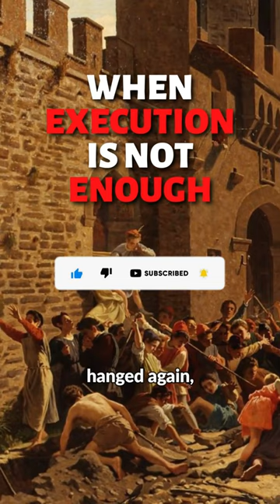Pazzi Conspiracy | History 101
Did you know that after his family attempted to overthrow the Medici family as the ruling family of Renaissance Florence, Jacobo de’ Pazzi was executed by hanging next to a rotting corpse? After that, he was buried, dug up, and dumped in a ditch. He was then dragged through the streets, his head propped up against his palace door as a door knocker, tossed in a river, fished out by kids, hanged again, flogged, and then dumped in a river once more.

If you can't or don't want to I understand and hopefully I will be able to monetize the channel soon and get it that way. Thank you and have a great day!